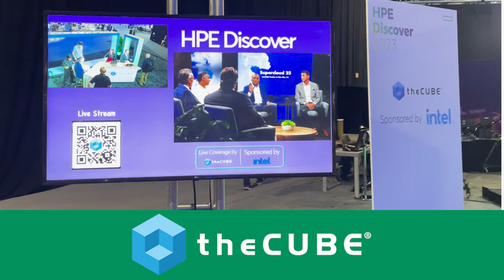theCUBE presents HPE Barcelona Discover 23 | Official Trailer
Don't miss theCUBE’s coverage of HPE Discover Barcelona 2023, as the computing giant takes its flagship conference to Europe.

Find out more about theCUBE’s coverage of HPE Discover Barcelona 2023

Exploring HPE’s efforts in cloud modernization, theCUBE will be joined by a diverse group of industry experts, as they come together to learn, exchange ideas and foster growth in edge computing, hybrid cloud and AI.

Read up on what to watch for at HPE Discover Barcelona 2023